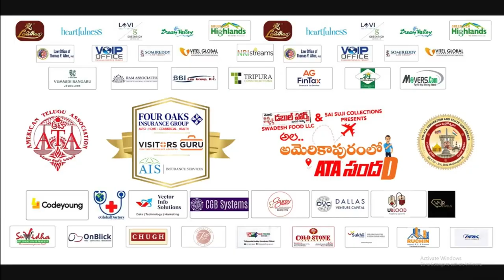Singer Mano At 17th ATA Convention | Ala Americapuramlo ATA Sandadi | Telugu Celebs | Desiplaza Tv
Singer Mano At 17th ATA Convention Exclusively on Desiplaza Tv. The 17th American Telugu Association (ATA) Convention is being going on grandly with many Telugu Stars gracing the Event.